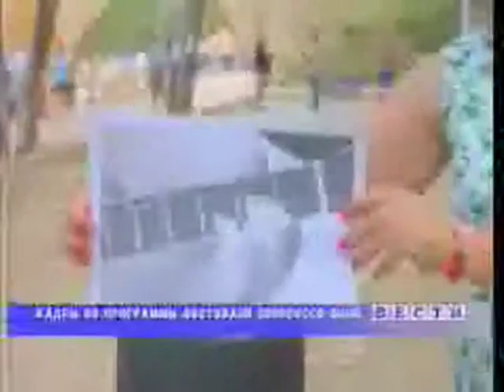Сюжет о фестивале сербского кино на РТР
Вечером в Доме кино отрывается программа латиноамериканских лент, а через два дня конкуренцию ей составит фестиваль сербских фильмов. Киноцентр «Родина» представит весь спектр жанров современного кинематографа Сербии - экспериментальные работы, анимация, короткий метр. Организаторы намерены познакомить публику с новыми именами талантливых братьевславян, ведь кроме шедевров Кустурицы, мы мало, что знаем о сербском кино, особенно молодом, созданным в последние годы.

Вести / Россия - Санкт-Петербург
15/05/2008